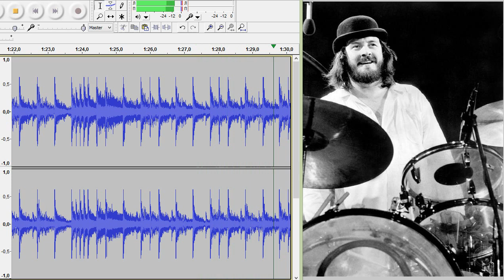Led Zeppelin - Carouselambra - drums only (short fragment). Isolated drum track.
This is a fragment of a take, not included in the album version. John Bonham drum track.